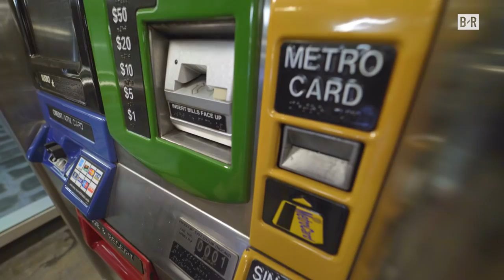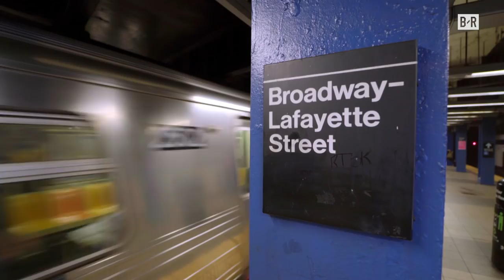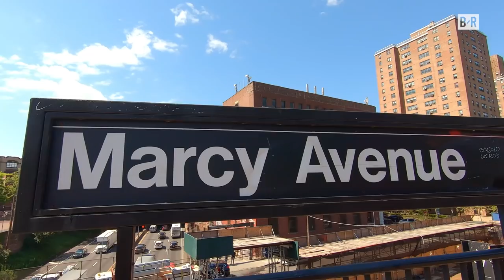Mets Star Rookie Pete Alonso Plays 'Truth or Dare' on NYC Subway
The Polar Bear even had one fan chanting "Yankees suck!"